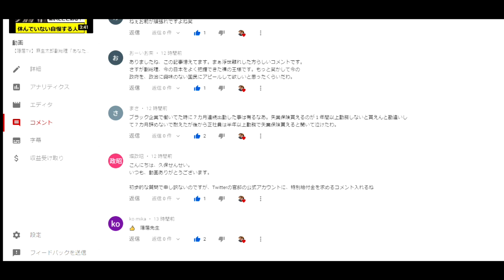【隠居TV】麻生147連勤発言に喝！（コメント返信）「麻生、いいから金を出せよ！」